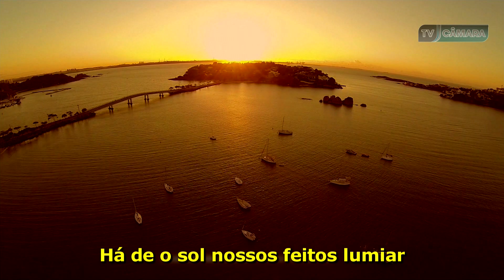22 - SESSÃO ORDINÁRIA - 19 DE JUNHO DE 2023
0:00​ Abertura da Sessão
5:06 Leitura do Expediente do Dia
18:06​ Grande Expediente - Ilimar Vesper
22:42​ Grande Expediente - Rogério Schereder
31:05​ Grande Expediente - Arlindo Repke
38:52 Grande Expediente - Elmar Francisco Thom
42:51 Grande Expediente - Selene Jastrow
48:18 Grande Expediente -  Clóvis Braun
51:38 Tribuna Livre - Hoquécio Pinheiro Lopes
1:18:14 Votação em bloco - Decretos Legislativos
1:18:47 Encerramento da Sessão